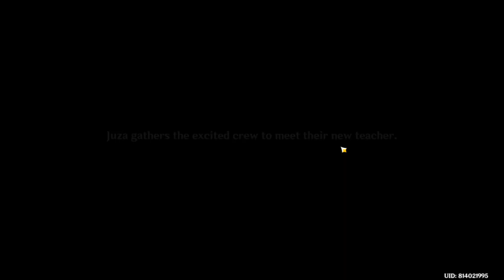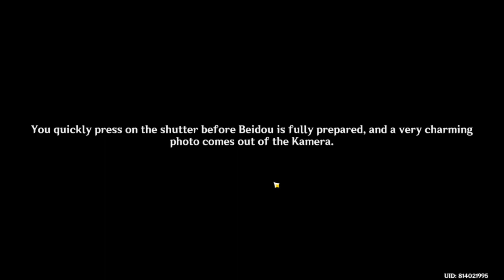beidou Hangouts 3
Last part of the Beidou hangouts, Part 3